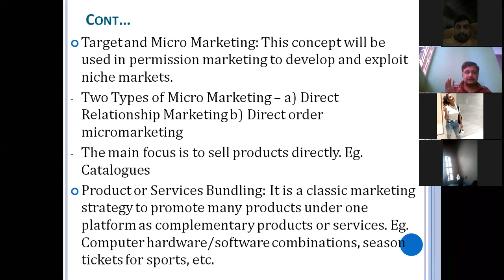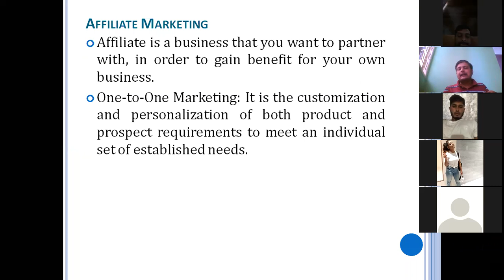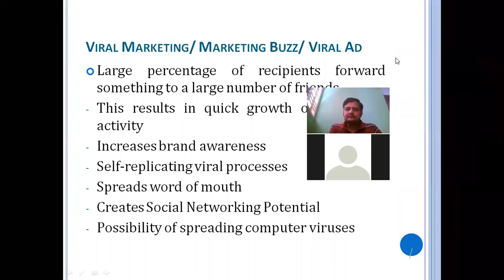E Business Permission Marketing, E Marketing 280320